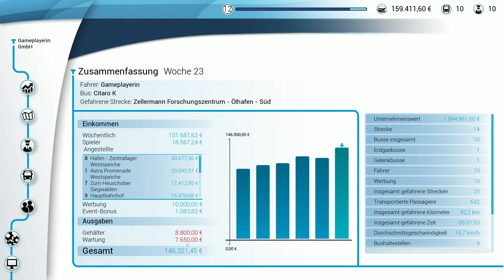Bus Simulator 18 #13 - Schwarzfahrer haben keine Chance! [Lets Play] [Deutsch]